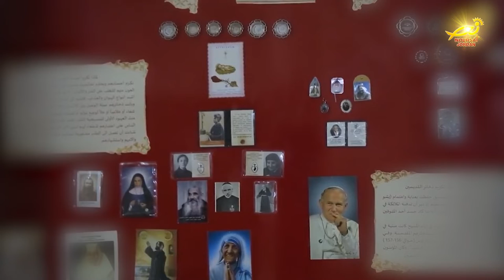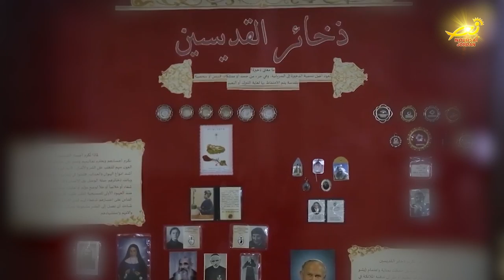كنيسةُ ومزارُ سيدةِ الجبل في عنجره بعجلون ضمن حلقاتِ كنيستي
كنيسةُ سيدةِ الجبل للاتين في بلدةِ عنجره التابعةِ لمحافظةِ عجلون / هي واحدةٌ من الكنائسِ القديمةِ في المنطقه / حيث أقيمتْ عامَ الفٍ وتسعِ مئةٍ واثنينِ وثلاثين / على أنقاضِ كنيسةٍ أثريةٍ قديمةٍ تعودُ الى القرنِ الرابعِ للميلاد / وهي من المواقعِ الخمسةِ المعتمدةِ من قبل الفاتيكان / لتكونَ وجهةً للحجاجِ المسيحيينَ في الأردنِ والعالم / نظراً لوجودِ مزارٍ مقدسٍ فيها / نورسات زارت الكنيسة وأعدت التقريرَ التالي